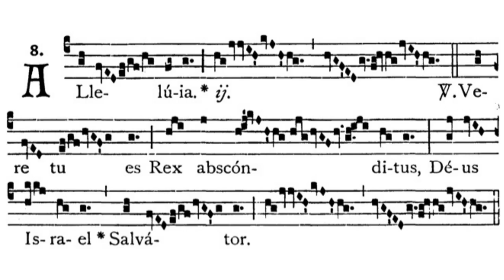Gregorian Chant - Julian D. Jankowski - The Holy Family of Jesus, Mary & Joseph - Alleluia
This is the Gregorian Chant Alleluia for the Mass of the The Holy Family of Jesus, Mary & Joseph sung by me (Julian D. Jankowski).